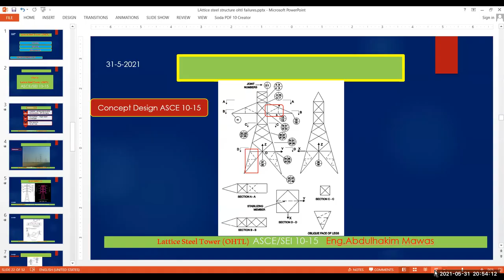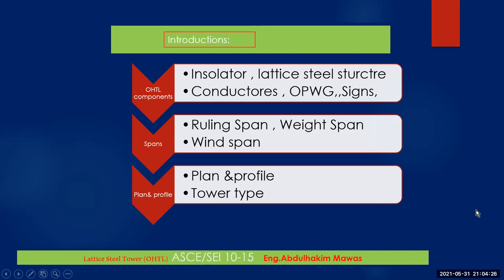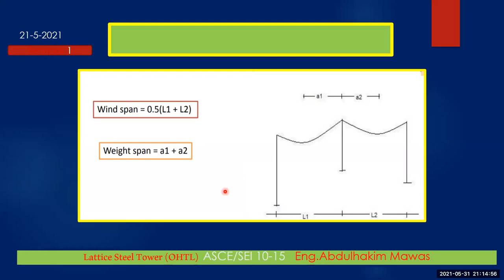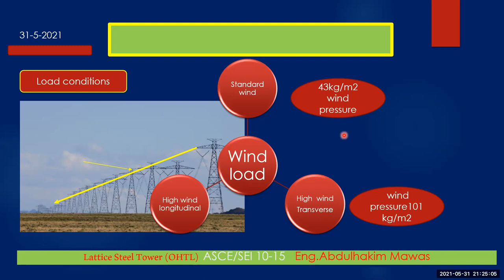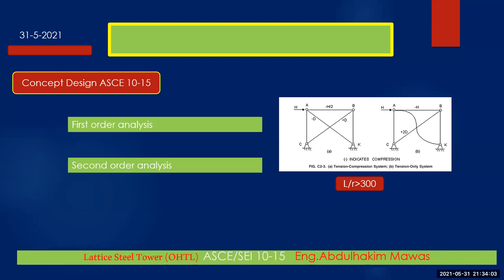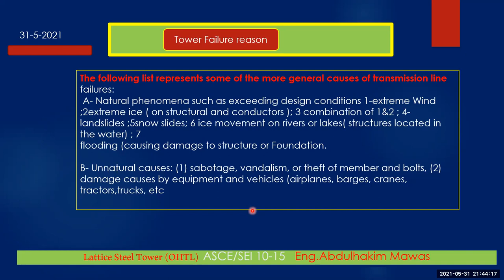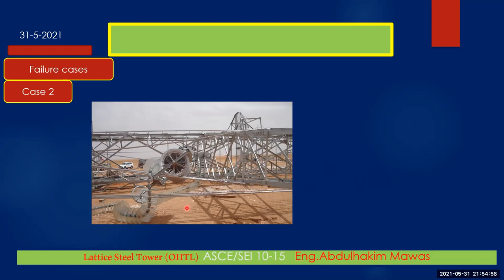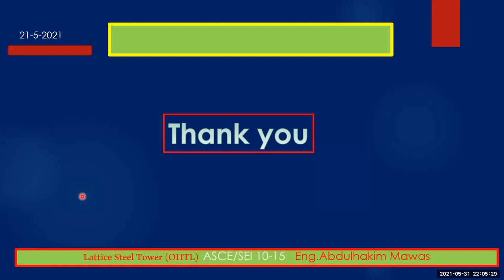الابراج الكهربائية و آليات انهيار الأبراج الكهربائية